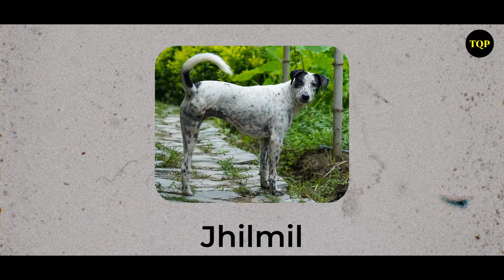Inspiring Journey: From Hacker to Software Developer to Animal Savior @locaterobin @peepalfarm | TQP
Join us as we dive into the incredible journey of Robin Singh, the visionary behind People’s Farm. Hailing from South Delhi, Robin's story is one of transformation and dedication, moving from a life behind the screens as a hacker to becoming a pioneering software developer and, ultimately, a passionate animal rescue activist.

In this video, Robin shares his unique path, the challenges he faced, and the profound satisfaction he found in dedicating his life to a nobler cause. Discover how his love for animals and commitment to sustainability led him to establish People’s Farm in Himachal Pradesh, a place where compassion and care for all living beings thrive.

You won't want to miss a moment of this conversation!

The Qurious Pod Team

Recording Engineer : Abhimanyu Singh Hada AKA RedAcid_India
                                    :    / redacid_music_official
                                    :    / redacid.official

Direction          : Abhimanmyu Singh Hada & Shesh Narayan

D.O.P        : Shesh Narayan
                  :  / the_edit_project_kota

Video Edit/Color   : Luv Chaturvedi & Kartik Verma

Special Thanks

Manish Aarya        :     / mannan.arya
Akshay Jain           :    / artist_akshayjain
Khushal Chobisa  :    / khushalchobisa
Manish Prajapati  :    / vip_manish_kumar
Kartik Verma         :    / pixelkv

About Qurious Pod :

At The Qurious Podcast, we believe that Quriosity is the key to understanding the world around us. Our goal is to inspire you to explore, wonder about the mysteries of life, and connect with diverse perspectives.

Thanks for being a part of @TheQuriousPod  family. Let's explore, wonder, and connect together!